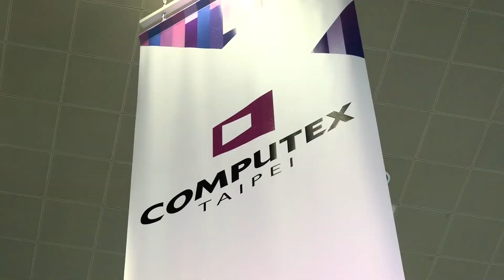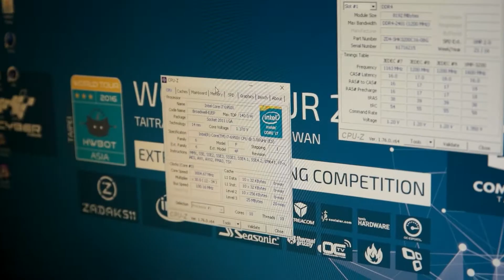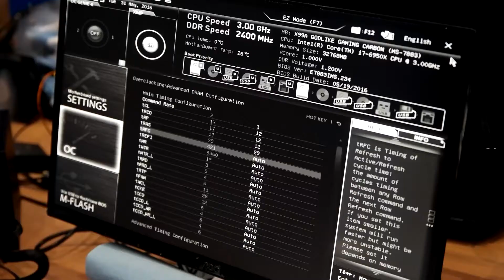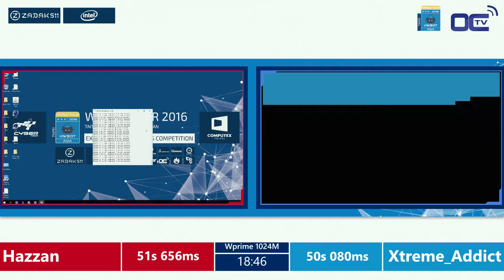Aftermovie - HWBOT World Tour 2016 Asia Computex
This is our aftermovie from the HWBOT World Tour 2016 - Asia Computex.
On the occasion 25+ top overclockers from the world gathered in Taipei, Taiwan for 5 days of overclocking madness at the largest tech show in the world which is Computex.

Also, Intel, a key sponsor of this event unveiled on the occasion their new series of High-End Desktop CPU's the Broadwell-E family with the core i7 6950X 10 cores processor.